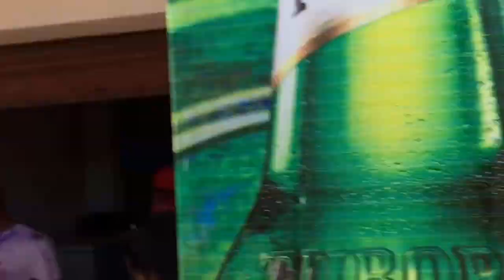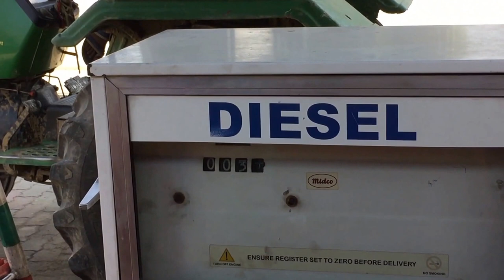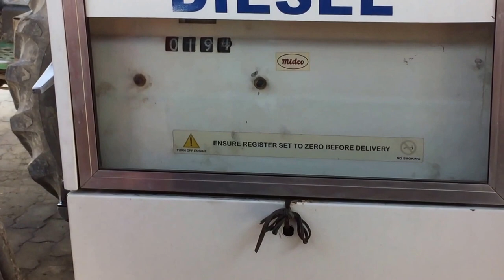Holi - A festival of colour [VLOG-1]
Celebrating holi with my homies 2k17
Hetauda
HOLI- A festival of colour,  Holi is the day to express love with colors. It is a time to show affection. All the colors that are on you are of love